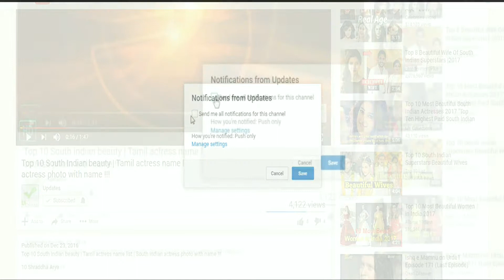Top 10 Best Body Lotions for Women